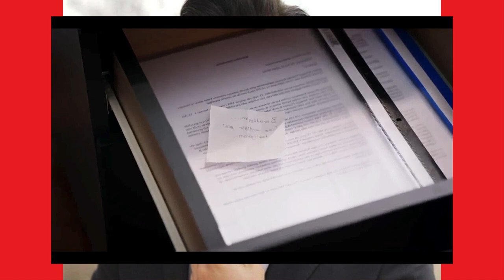YUSUF, PROMESA DE AMOR - CAPITULO 62 (CARACOL COLOMBIA) MARTES 14/2/23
POR CULPA DE IKBAL, LAS TRABAJADORAS SOCIALES DESCUBREN QUE SEHER Y YUSUF VIVEN EN LA MANSION, ELLAS SE SIENTEN OFENDIDAS.